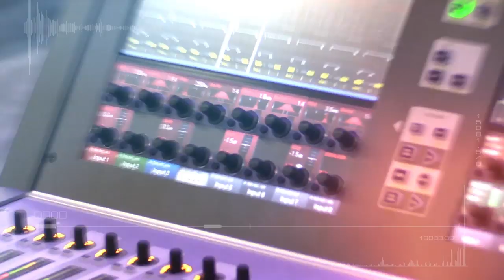HARMAN NAMM Show 2019 Recap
A quick recap of the HARMAN Professional at the NAMM Show 2019.